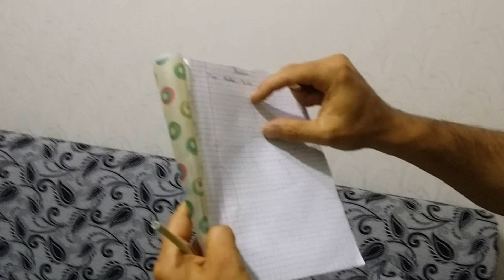CAT5 - CAT6 internet kablosu RJ45 nasıl takılır.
İnternet kablosu uçları nasıl bağlanır, CAT5 RJ45
CAT 5 KABLO UÇLARI NASIL BAĞLANIR
cat5 kablo sıralaması
cat6 kablo sıralaması
internet kablo sıralaması